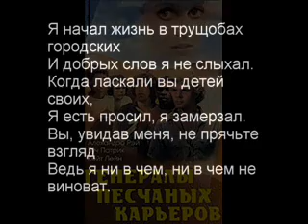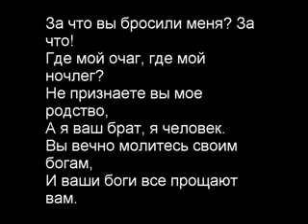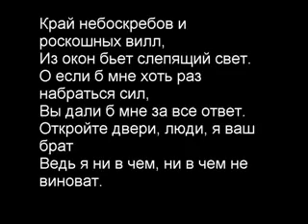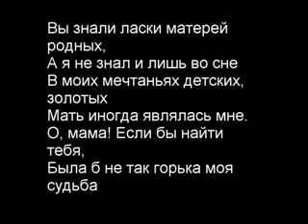Naizuudiin duu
"Бригада" kinonii duu